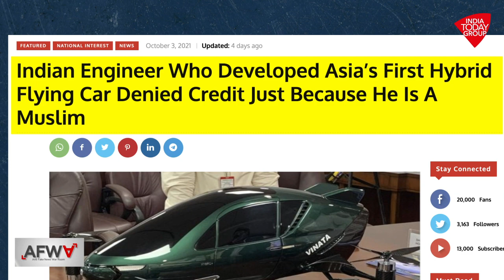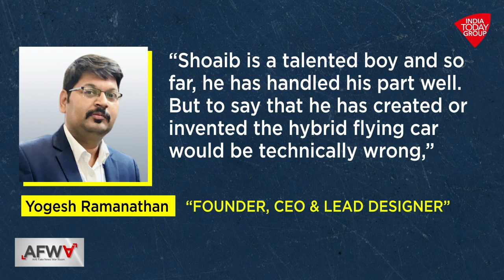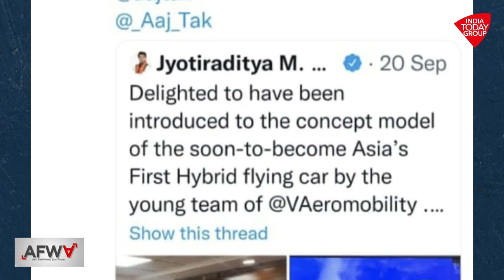Fact Check: Grounded For Being A Muslim? The Controversy Around Asia’s First Hybrid Flying Car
AFWA has found that the viral claim is misleading. The man in the eye of the storm Shoaib himself confirmed to AFWA that the matter has been unnecessarily given a communal twist.